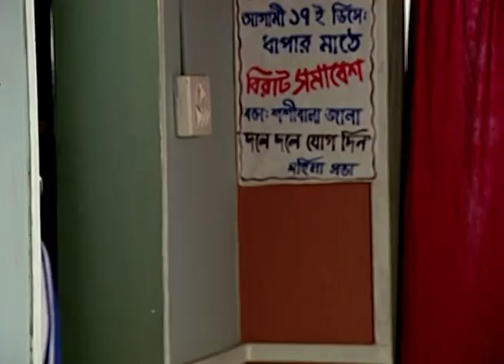Raja Gaja | Bangla TV Serial | Episode - 286 | Best Scene | Zee Bangla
রাজা গাজা - Raja Gaja | Bangla TV Serial | Ep - 466 | Best Scene | Zee বাংলা